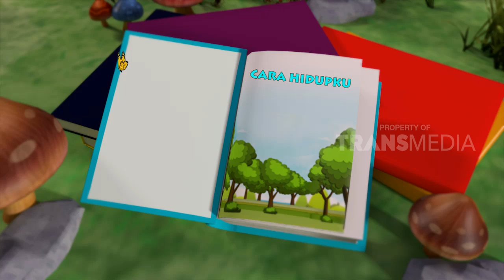SI OTAN | CARA HIDUPKU (28/08/18) 1-3